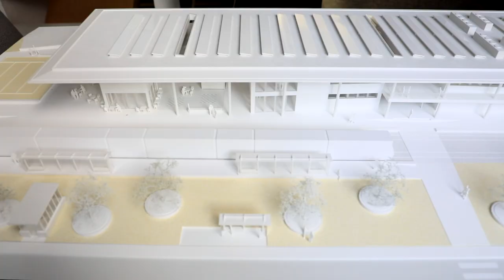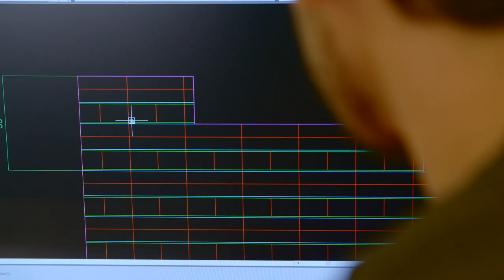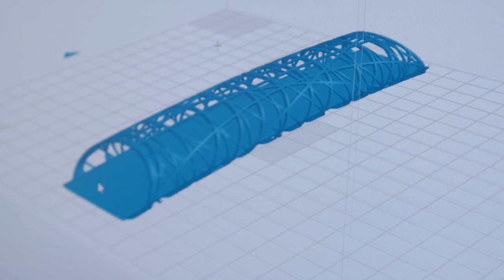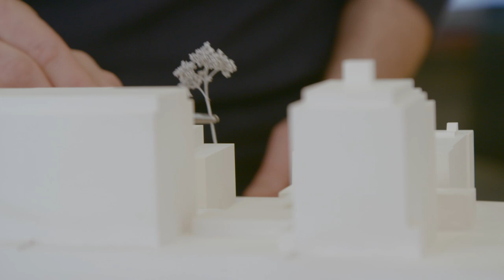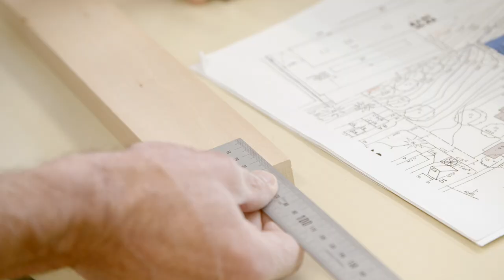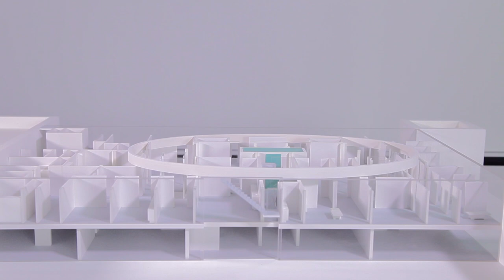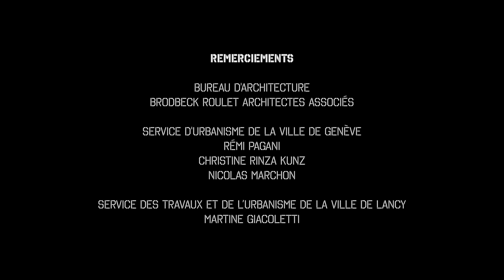Atelier de maquettes d'architecture MAQ3, Jérôme Blanc - Jean-Jacques Haegler - Julien Marquet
Portrait de Jérôme Blanc, Jean-Jacques Haegler et Julien Marquet, maquettistes d'architecture de l'atelier MAQ3 en Ville de Genève (Suisse), lauréats du Prix de l'Artisanat de Genève 2019. Film réalisé à l'initiative de l'Association des Communes Genevoises, par la société de production Sidéral film SA.

Réalisation/Montage : Thomas Buschbeck
Images : Alain Wirth